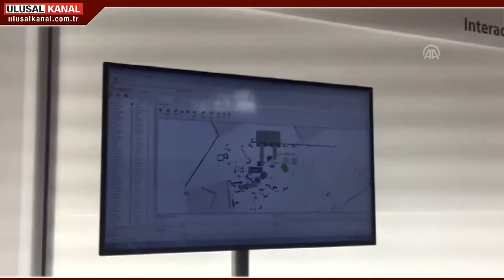Langırtta robotlar insanlara karşı